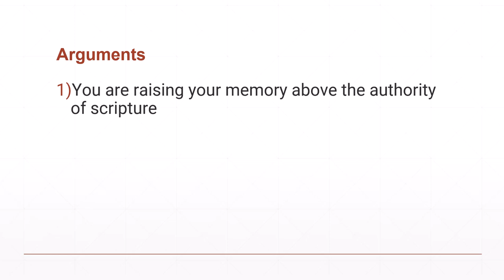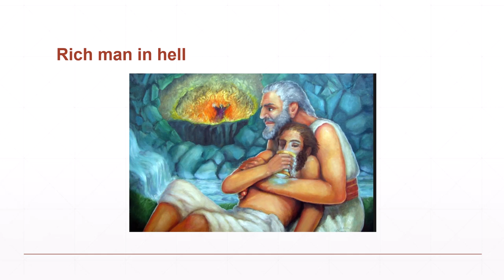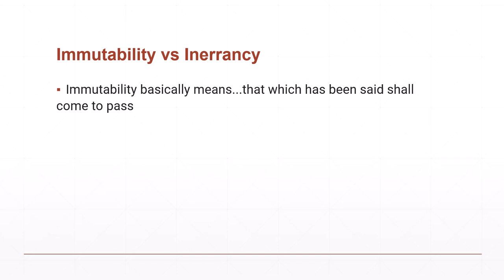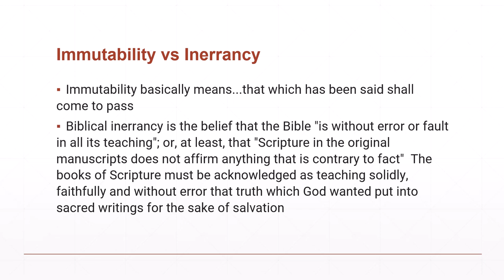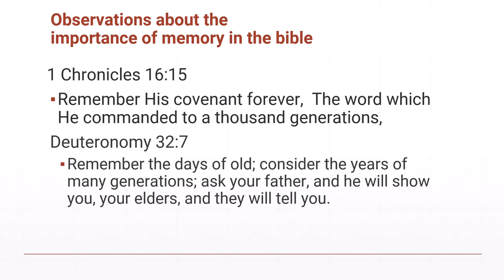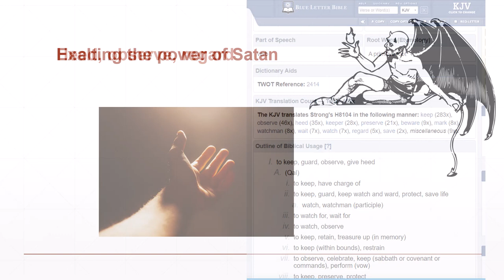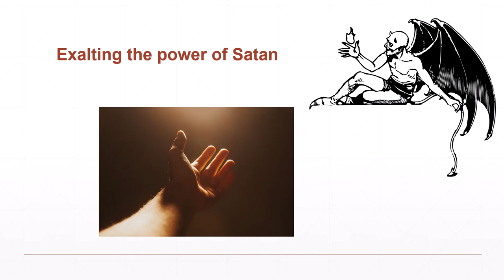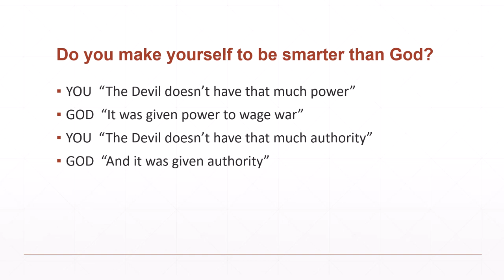The superficial reasoning of Mandela Effect deniers!